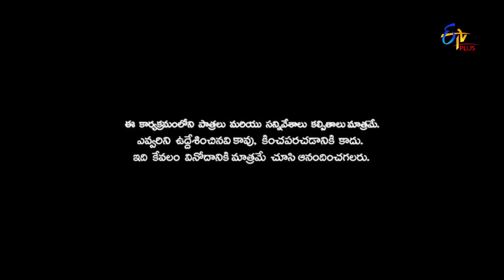Patas 2 | Fahima Performance | 1st April 2019 | ETV Plus